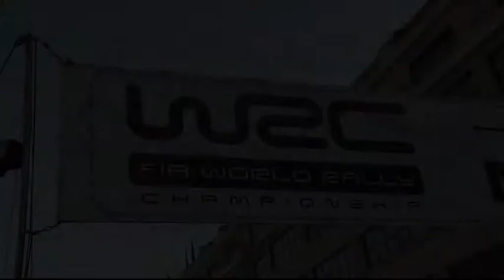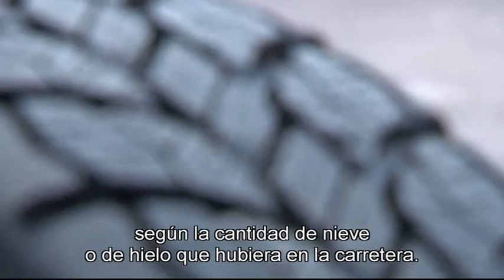Mini WRC y los neumáticos Michelin - rezulteo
La colaboración entre Michelin y BMW Mini ha permitido al pequeño inglés situarse en la 2ª posición del Rally WRC Monte-Carlo 2012.

Con rezulteo, encuentra facilmente y gratuitamente los mejores neumáticos para ti. Compara miles de precios, infórmate con nuestros consejos, nuestros tests y más aun